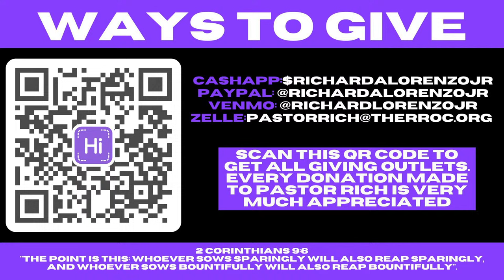Exposing The Jezebel Spirit PART 1 (Who Is Jezebel?)// Apostle Richard Lorenzo Jr.